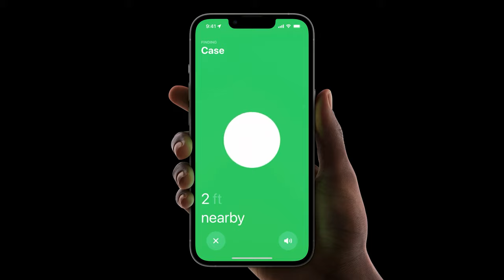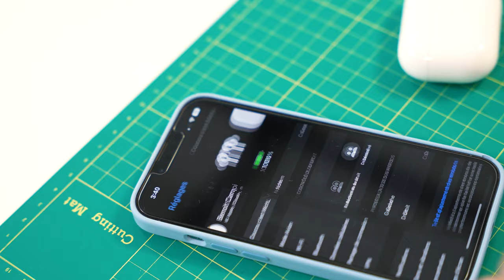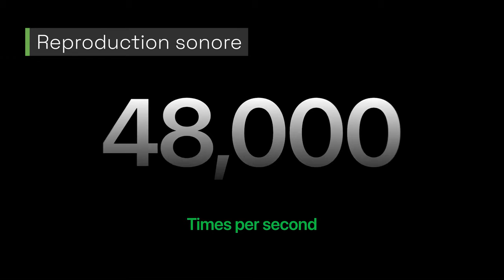Airpods Pro (2ème génération) : Apple vous en met plein les oreilles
Successeurs des AirPods Pro premiers du nom, les AirPods Pro (2e génération) apportent leur lot de nouveautés : nouveaux haut-parleurs, nouveau boîtier, nouvelle puce H2... Toute l'architecture acoustique a été revue et de nettes améliorations sont à prévoir sur la réduction de bruit active et sur l'autonomie. Qu'en est-il dans les faits ? Découvrez notre test en vidéo avec Benoit Campion, chef de service Audio.